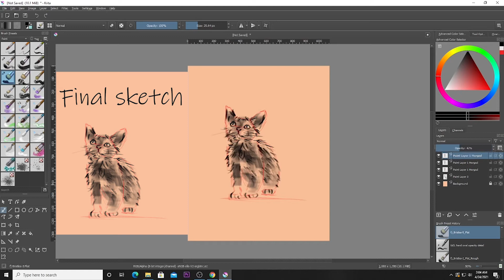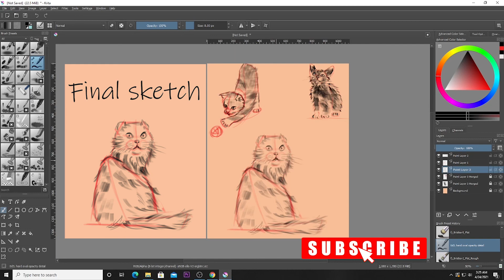Cum sa desenezi pisici 🐱🐱- Real time-drawing part 2-deseneaza cu mine🤗🤗🤗🤗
Pozele pisicutelor🐱🐱 le-am luat de pe
Line-of-action un site pe care il recomand pentru sketch-uri rapide, zilnice 🤗🤗🤗🤗🤗🌼🌼🌼🌼